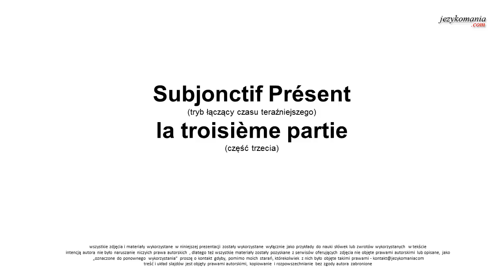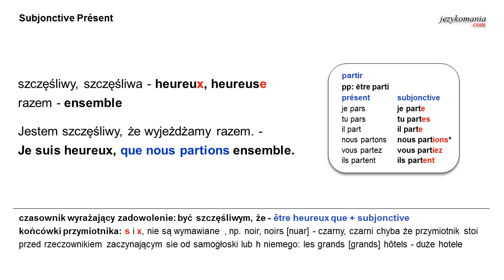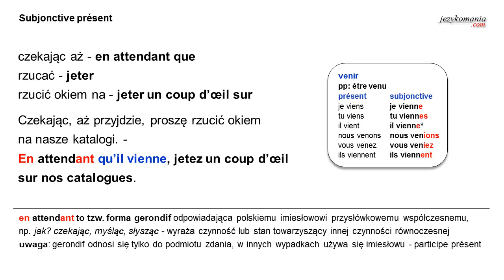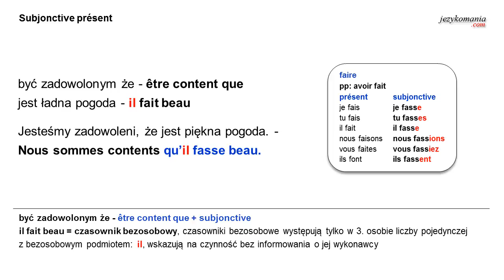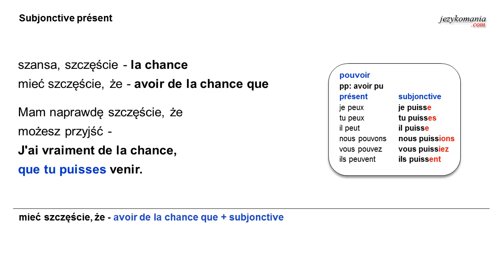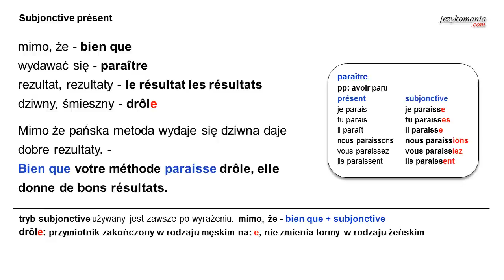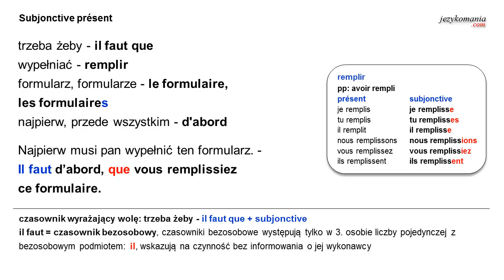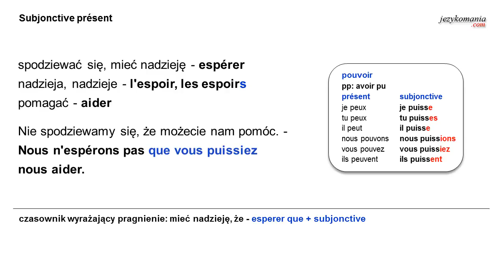francuski 02-3 subjonctive presente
język francuski - powtórzenie trybu subjonctive presente, część 1